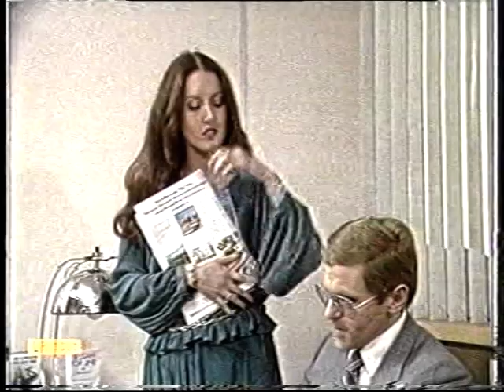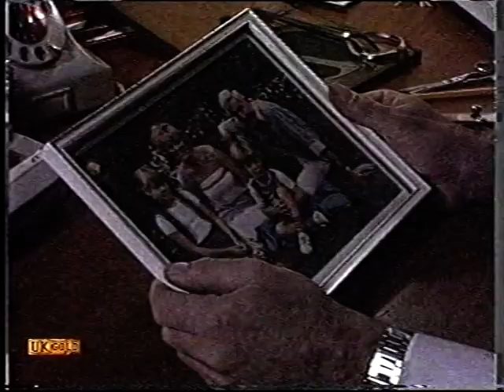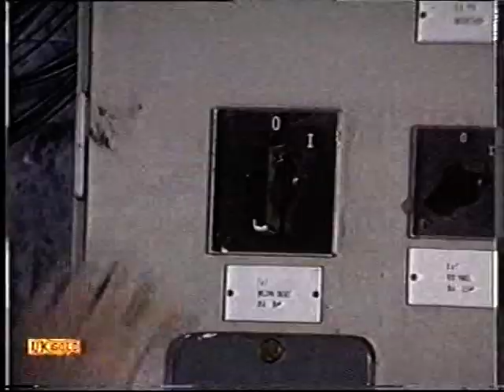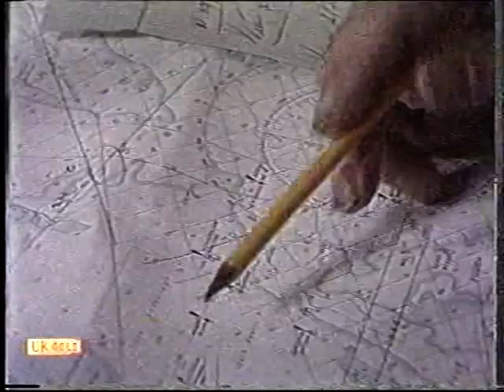Triangle (BBC Tv 1981) 13th Episode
Triangle Trivia - Sir Terry Wogan was a persistent critic of Triangle on his Radio 2 Breakfast Show. How ironic that Triangle's 7pm on BBC 1 slot was later occupied by Sir Terry's 'Wogan' show!